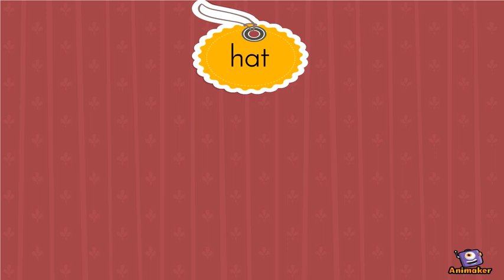Clothes Vocabulary Quiz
Animated Video created using Animaker Play and pause the video so that students can read and match the text with the picture.